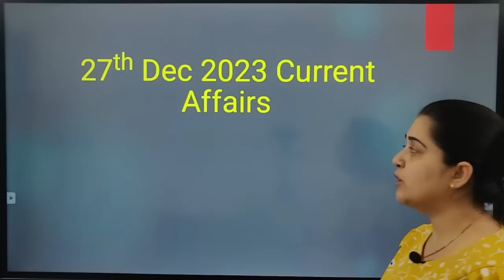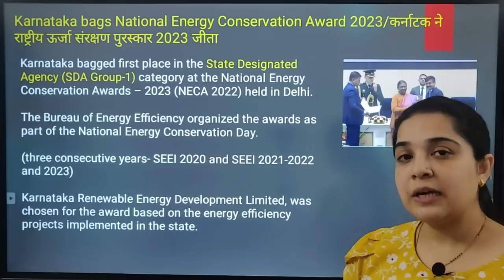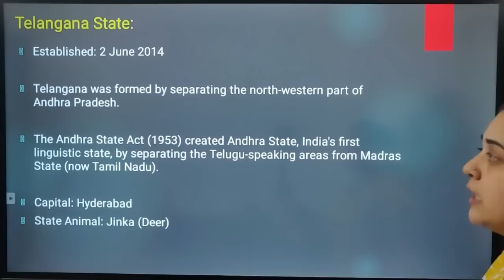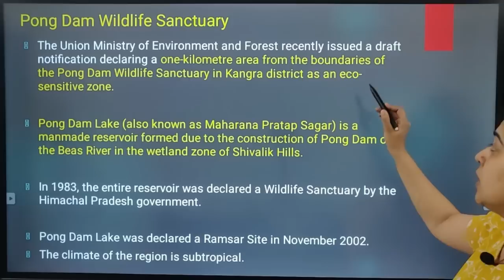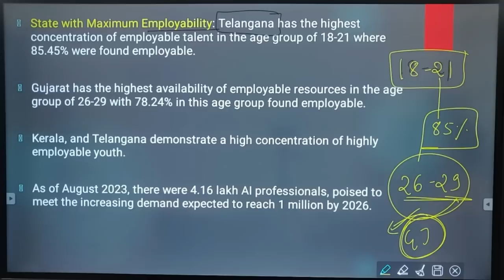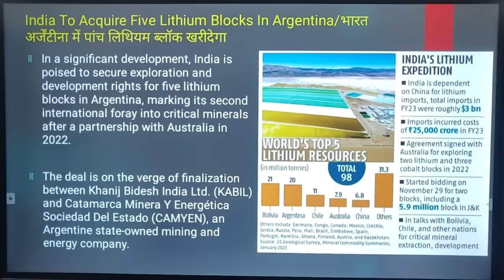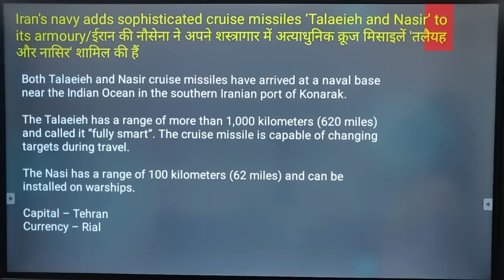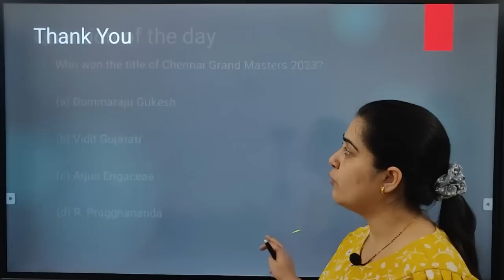27 December Current Affairs 2023 | Daily Current Affairs | Current Affairs Today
27 December Current Affairs 2023 | Daily Current Affairs | Current Affairs Today

In today's session, Pooja Ma'am delivers the most relevant news of 27 December 2023 in Hindi and English. Dive deep into current affairs with us and gear up for success in your competitive exams! Let's make your exam preparation journey informative and impactful!

In this, we will be covering these significant points:
i) Karnataka bags National Energy Conservation Award 2023
ii) New Guinness World Record Set in 'City of Music' Gwalior
iii) Pong Dam Wildlife Sanctuary
iv) India Skills Report 2024
v) Angola to quit OPEC